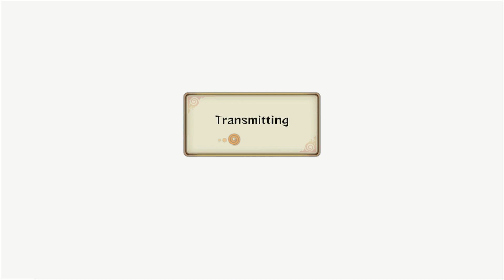Coming For A Second Beating..! | Naruto Shippuden: Ultimate Ninja Storm Revolution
Sup guys we are here with a Storm Revolution video! He wanted his rematch after the first beating so i let him have it.

✭GamerTags✭

Ps4: Queen-B-Mash , King_Cudi-Solo, YKkwon_
Xbox: YangThePunster , SK Cudi Solo
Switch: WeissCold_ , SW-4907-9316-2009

✭Editing Programs✭

✭Wanna Help Out The Channel?✭

✭Channels✭

✭Social Media✭

✭Intro Music✭

Naruto Trap Remix Loneliness
Support the artist: Elihu
///Remix from: Elihu